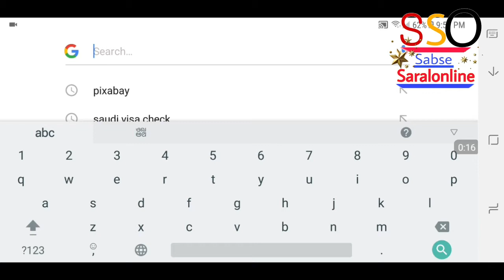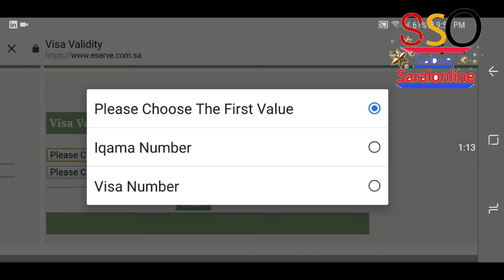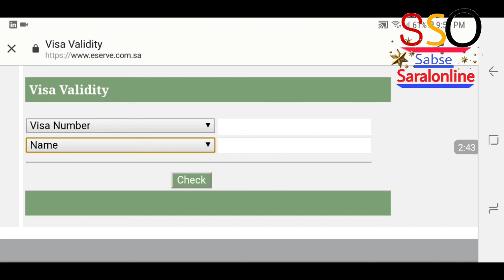saudi visa check online hindi